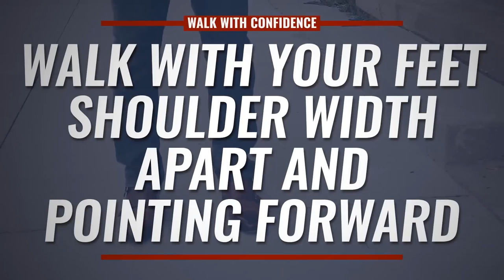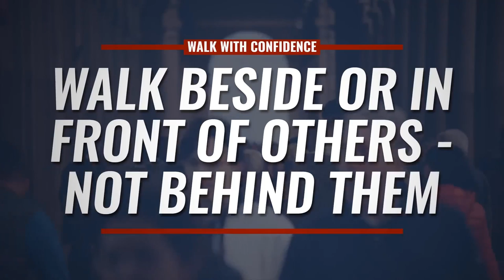10 Советов, Как ВСЕГДА Быть Уверенным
10 Советов, Как ВСЕГДА Быть Уверенным

Друзья, вы знали, что даже скорость, с которой вы шагаете влияет на то, как люди вас воспринимают?

У вас точно есть привычки, которые портят ваш внешний вид. Наличие этих привычек приводит к тому, что вы становитесь менее уверенным в себе и в глазах окружающих.

Сегодня Антонио даст 10 советов, как всегда быть уверенным. Расскажет об ошибках, которые вы можете совершить, которые лишат вас уверенности.